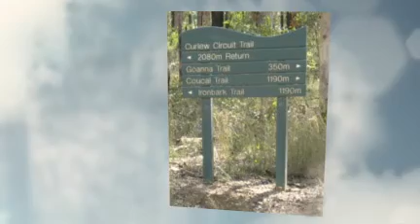Ozziebuddy Walking Tours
When you visit Brisbane come walk with us.  .  Get out of that hotel room.  Walk, breathe, relax, rejuvenate.  Discover Brisbane and Beyond
When in Brisbane, call on Cornel from Ozziebuddy to meet you at your hotel and guide you
to a nearby Aussie Bush Walking experience not frequented by the average traveller.

Come and enjoy the nearby eucalypt, ironbark and stunning rainforests walks,
mostly within 30 minutes to 2 hours drive from the city centre.
Quiet bush locations, great views and usually lots of birdlife,
also some wild kangaroos if we want to find them.

Ozziebuddy will be your Brisbane city, bush and country guide and companion
for a morning, an afternoon, a full day or a weekend.

This is a "self drive" bush walking experience with Ozziebuddy as your local guide.
Leave the stress of the city behind and take in the oxygen rich atmosphere of the Aussie Bush.

I will guide you out of the city and to your destination the easist way possible,
with no tolls and minimal delay. There will be no interruption from a mobile phone.

Simply bring a bottle of water and some fruit as well as your camera and you may use my binoculars
at any time. The walking pace will be set by you with stops along the way at your discretion.
When you are with an Ozziebuddy, there is no need for you to follow a GPS system.

If you know someone that can use some "time out" from a hectic week, bring them along.
Each tour is for a minimum of two people.

Please call Cornel on 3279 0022 and reserve your Aussie Bush Walking experience in advance.